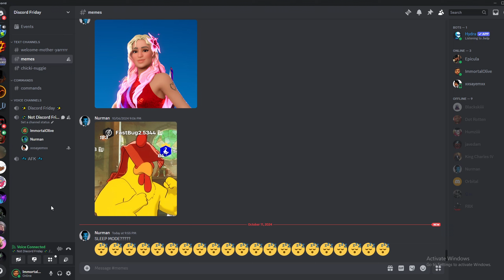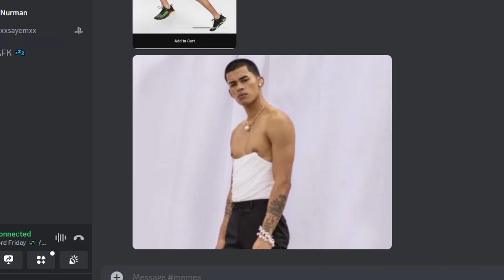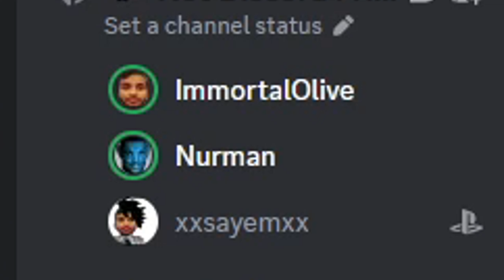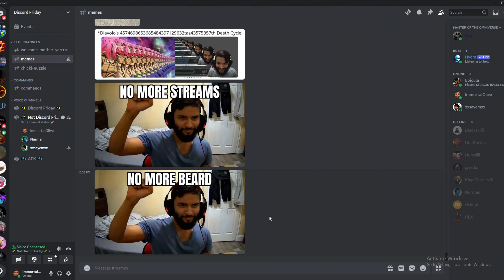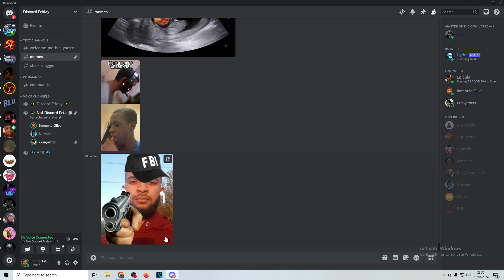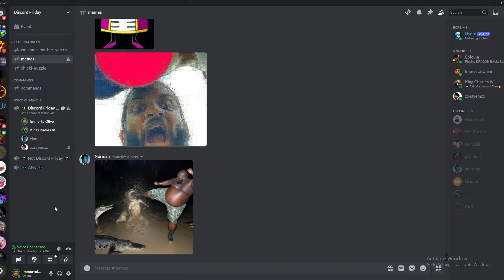Chainsaw Man In Fortnite